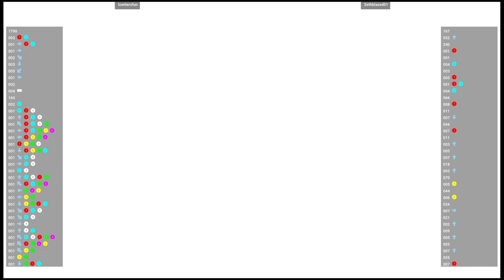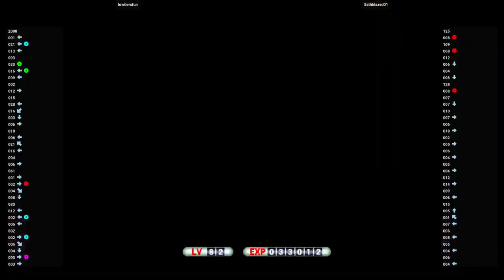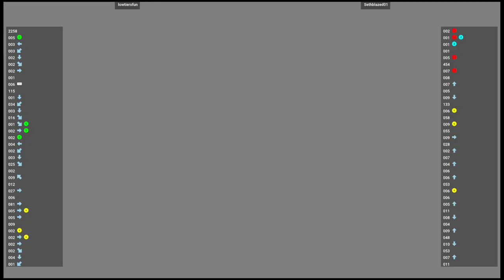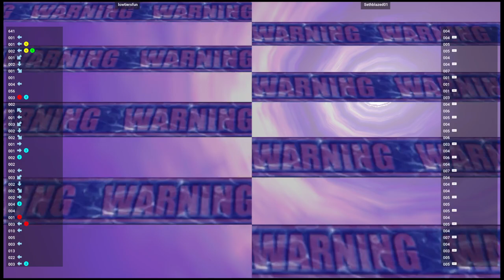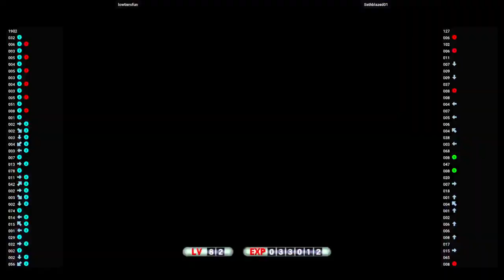MVSC2 🆚 lowtiersfun VS Sethblazed01 | Fightcade